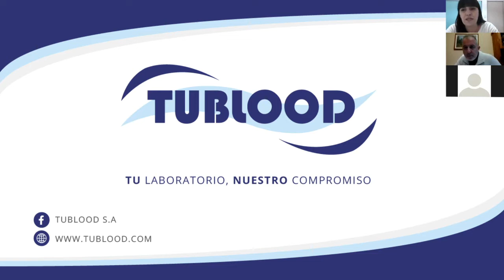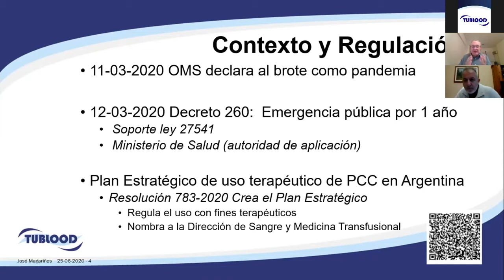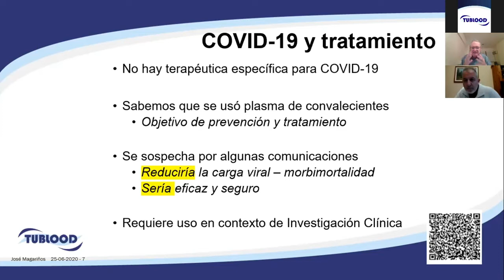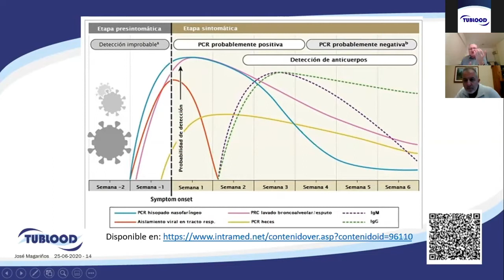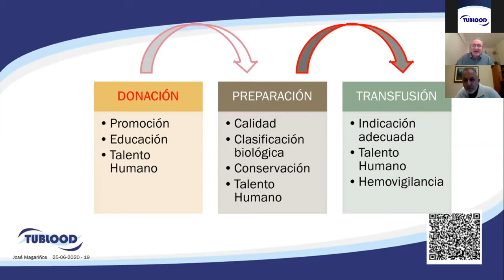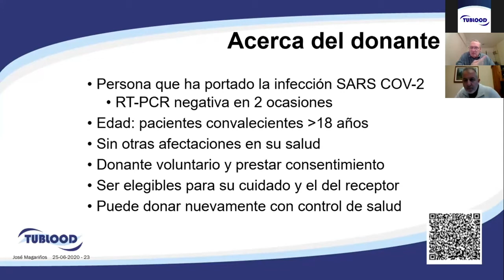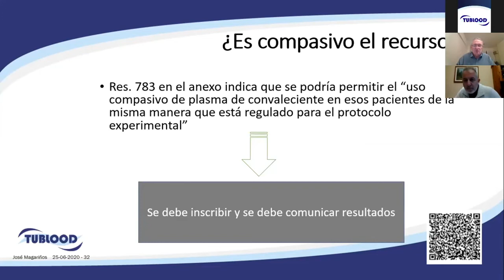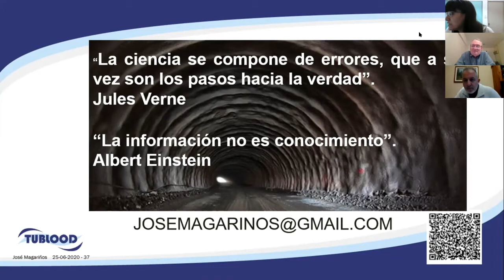WEBINAR 4: Plasma de convaleciente para COVID 19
Disertante:Prof. Espec. Dr. José Magariños Bioquímico UBA - Especializado en Inmunohematología y Bancos de SangreDocente Autorizado de la FFyB - UBACoordinador del Comité de Calidad y Responsable del Sistema de Gestiónde Calidad de la AAHITCDirector de "Laboratorio on line"